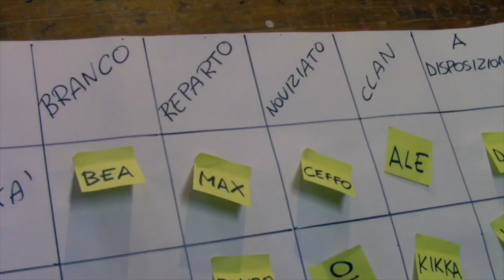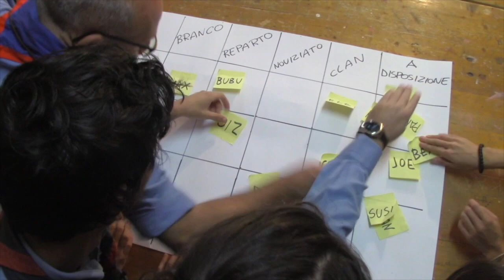B&S_09 il valzer delle disponibilità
dall'history telling "Backstage e segreti" (2022) la nuova versione del Valzer delle disponibilità.